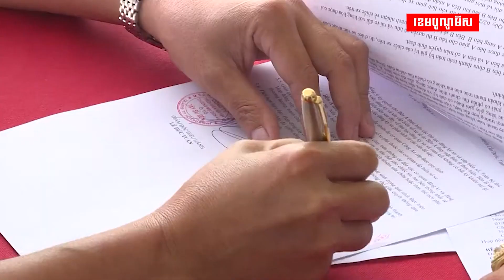រថយន្តថ្មីនៅវៀតណាមទម្លាក់ថ្លៃរថយន្តជជុះរងសម្ពាធ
ផ្សាររថយន្តជជុះនៅវៀតណាម កំពុងស្ថិតក្រោមសម្ពាធ ដោយសាររថយន្តថ្មីតម្លៃកាន់តែថោកជាងមុន